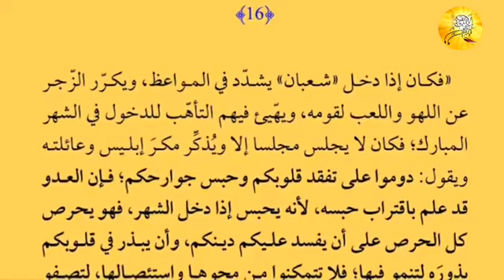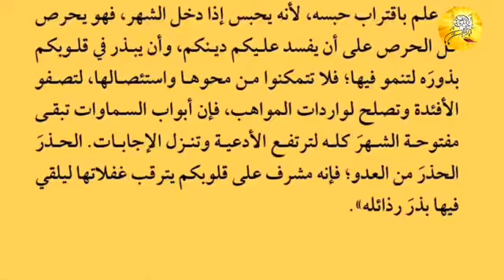DÉNKAANÉY SÉEXUL XADIIM Par Ar-Raabita Al-Xadiimiyyah (16)